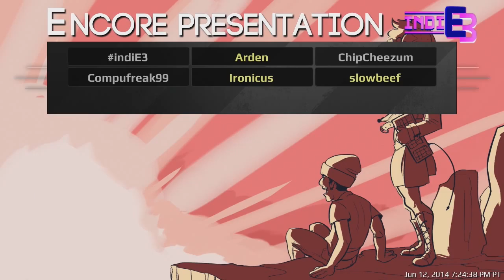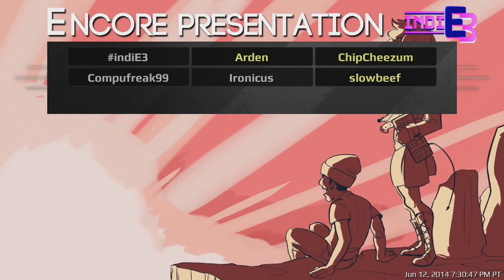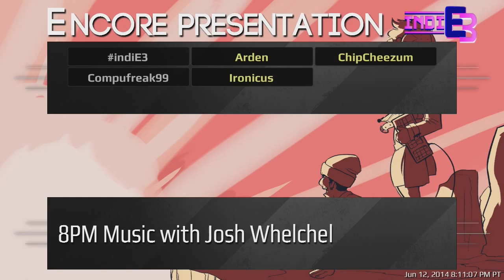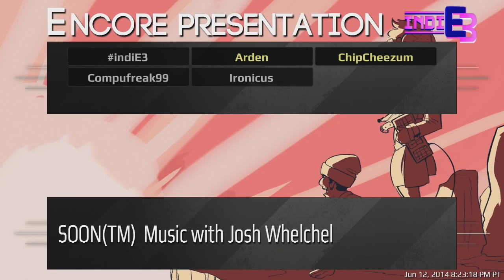"Let's Plays and Independent Video Games Pt 2" - [06/12/2014]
Encore of the Let's Play panel.

Music Ft. Ryan Camus